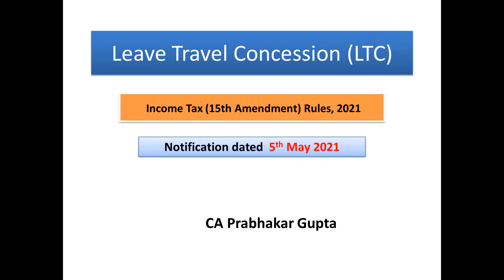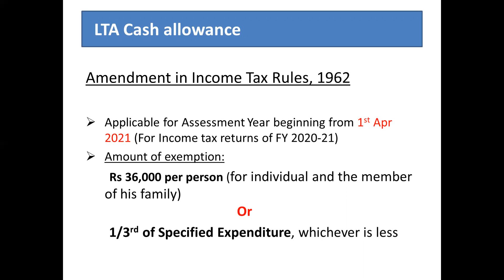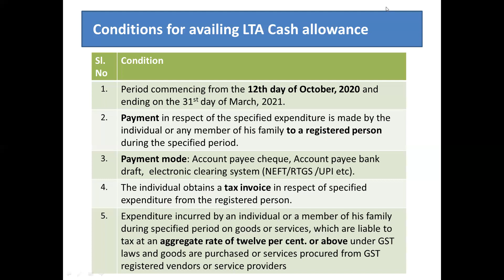Income Tax Saving for the Salaried person on Purchase of Household Items | LTA claimed on Household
The government of India has issued a notification on 5th May 2021 for giving an opportunity to claim household expenses as an exemption from salary against LTA.

Company Registration,
Income Tax,
GST,
MSME,
FSSAI,
Auditing,
Accounting,
ERP Software,
Information technologies,
Tax Compliance,
Corporate Compliance,
Partnership Firm,
Startup India,
FSSAI
ISO
TRADEMARK

Business Consultancy